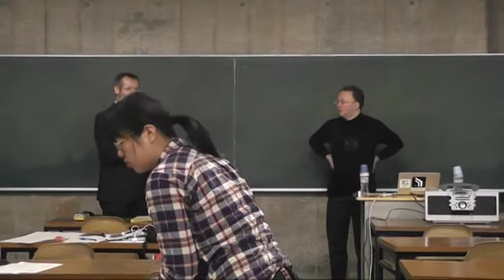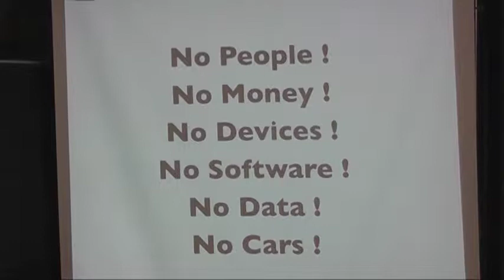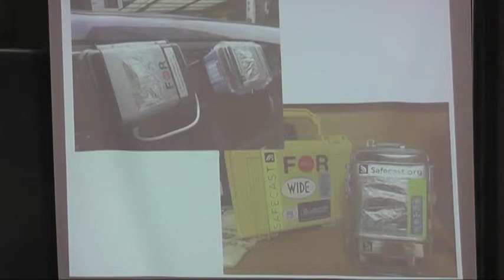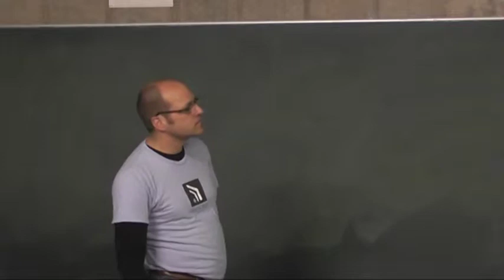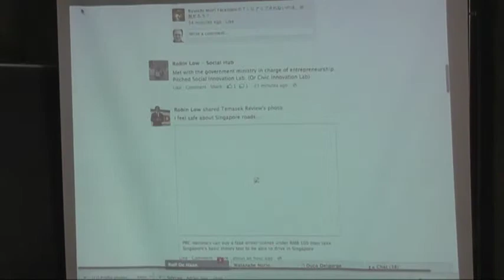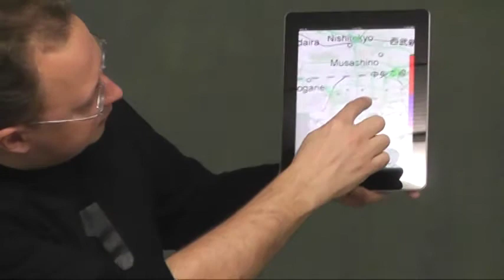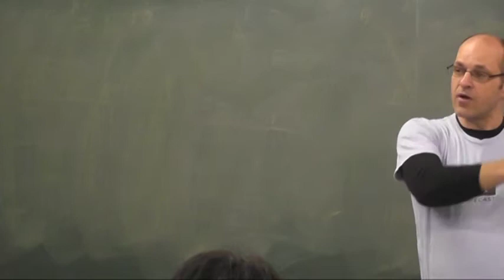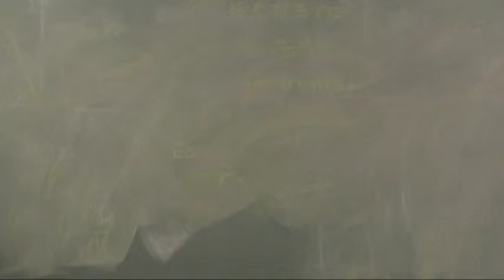Safecast mobile sensing and crowd sourcing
Note: Sound gets better after first 3m40s!
International Christian University Natural Science Forum 2012AY-005
Time: January 29th, 2013 (Tue)　 11:30-12:40
Place: Room　N-232 (ICU Science Hall, Mitaka City, Tokyo, Japan)

Summary: The triple meltdown of the Fukushima Dai-Ichi nuclear power plant in March last year and the release of radioactive material that has ensued left a good part of northern Japan contaminated with an unknown amount of radioactivity. An outstanding lack of preparedness and transparency from both the government and TEPCO then resulted in a near total lack of information concerning the levels of radiation in the affected areas.
 As a response, concerned citizen have started to take upon themselves this challenging task. However it quickly became clear that handheld measurements wouldn't scale up to the full magnitude of the area to cover. New means of measuring radiation accurately, quickly and cheaply were needed.

Video recorded by: Jun Young OH. Organization: Eckhard Hitzer (ICU)